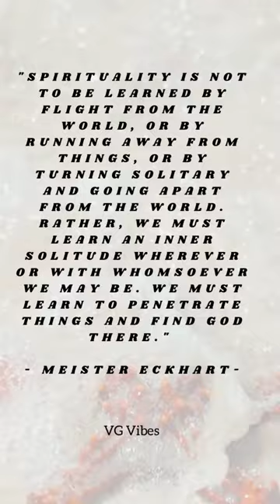Finding divine presence in every aspect of life spiritual quotes .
Meister Eckhart's profound words remind us that true spirituality lies in embracing the world around us and cultivating inner solitude amidst the chaos. Explore the transformative power of finding divine presence in every aspect of life and discovering profound peace within.